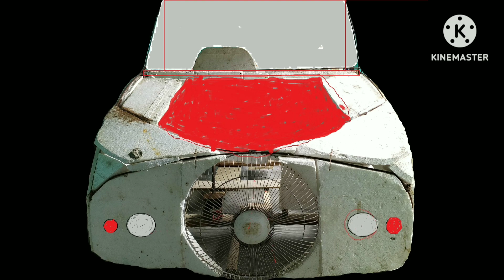My Homemade Solar Electric Car || @DimpuBaruah @DimpusVlogs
Here I'm showing my Homemade Solar electric car which is made up by waste materials.